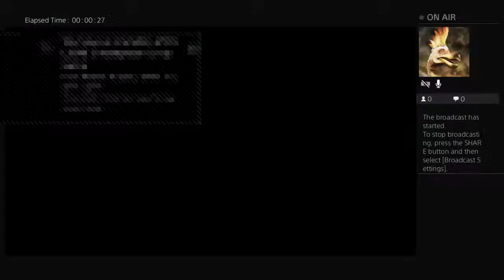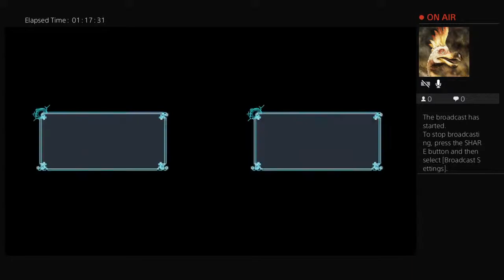Digimon world next order